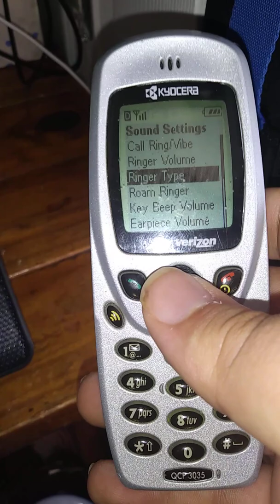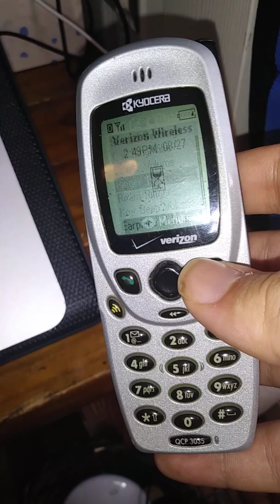Kyocera QCP 3035 Ringtones